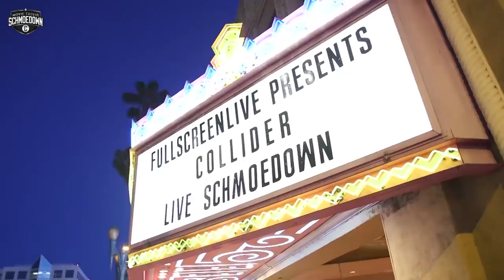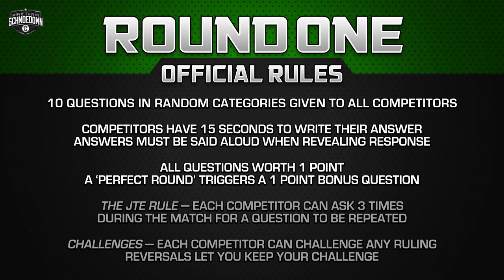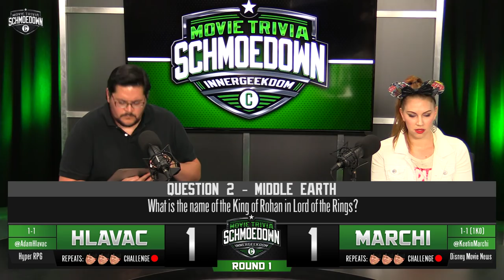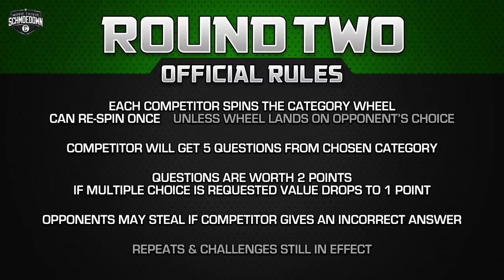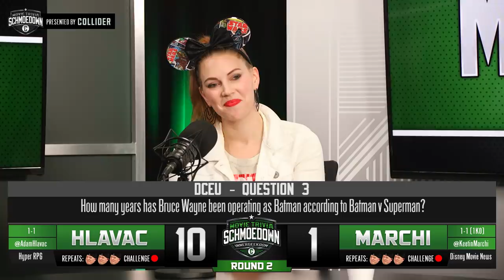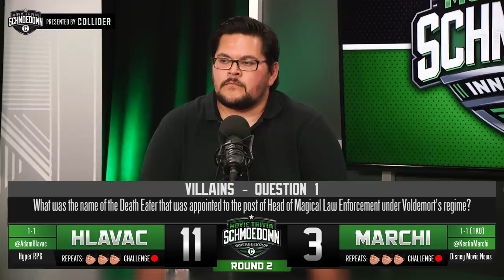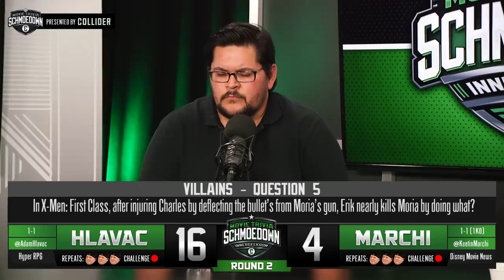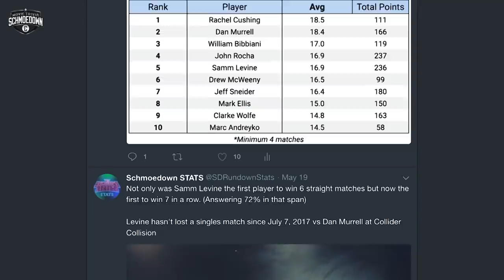Innergeekdom Tournament! Adam Hlavac VS Keetin Marchi - Movie Trivia Schmoedown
On today’s episode of the Movie Trivia Schmoedown, it’s a battle from the second round of the Innergeekdom Tournament. Keetin Marchi steps back into the ring with the vanquisher of former champion Hector Navarro and his former teammate, Adam Hlavac. Keetin has been building her reputation one match at a time. She almost won her debut 5-way match and then bounced back from that loss to easily handle Star Wars Sith Lord Rosie Knight. But this may be her toughest match to date. Hlavac has been on a mission ever since he walked back into the Inner Geekdom tournament. He has become the quiet dark horse for some fans and he is looking to give those fans even more evidence to grow louder in their support of him. It’s all up for grabs in this one and you know there will be some great nerdy back and forth between these two on the table. See who will be left standing at the end and take one step closer to the Innergeekdom Championship.

Plus MOVIE & TV REVIEWS, INTERVIEWS, BREAKING NEWS, EDITORIALS, MAILBAG, MOVIE COMMENTARIES and much more each week.